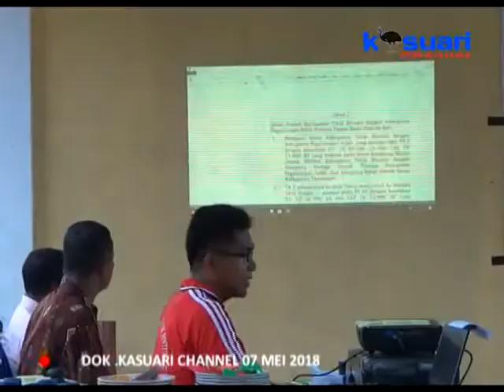07 - KASUARI NEWS - PENEGASAN SEGMENT BATAS WILAYAH BINTUNI-PEGAF